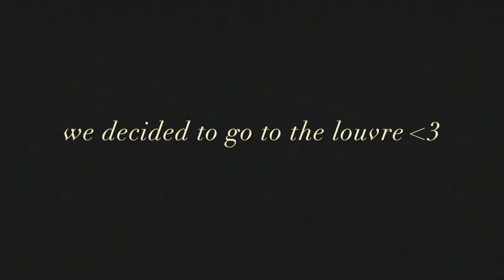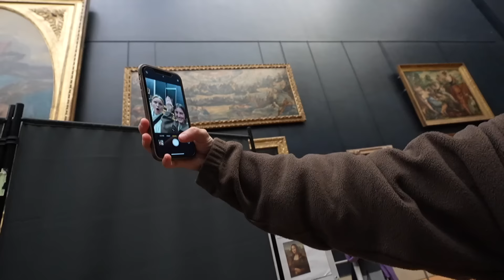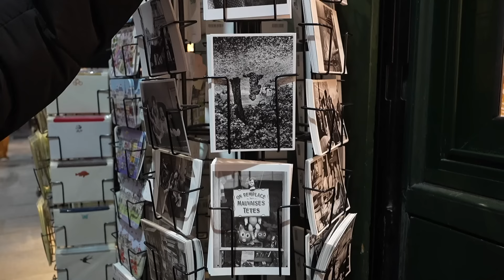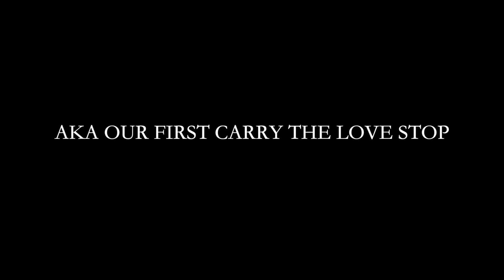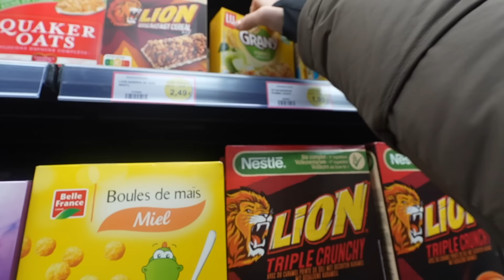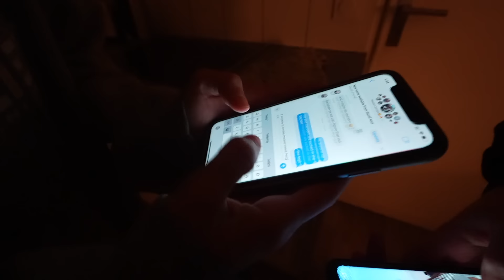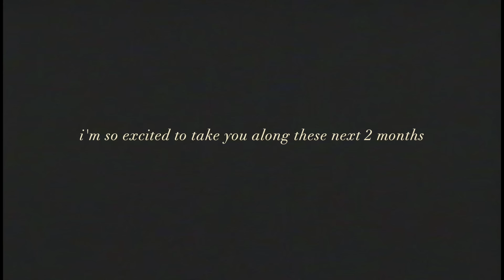i'm traveling europe with 14 strangers... PARIS, FRANCE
for the next 2 months i'm going to be traveling europe SOOO this is my first week! we start in PARIS!!!
NEXT STOP: germany!

if you read this far - ILY
i promise i will get on a consistent uploading schedule soon
but
i'm so excited to take you on this amazing journey
life with Jesus is too sweet.
okay
love you
see you soon...
IN GERMANY!
xoxo mere